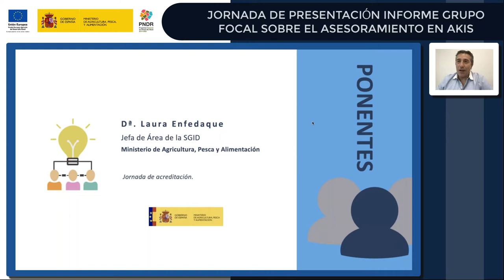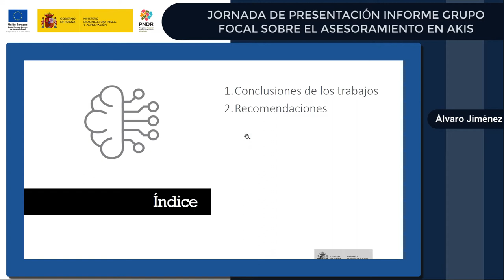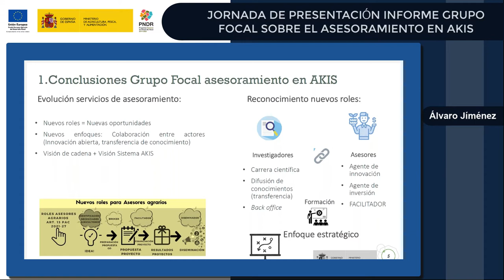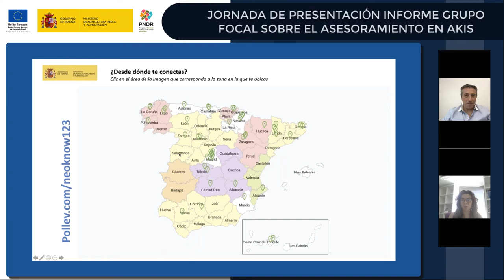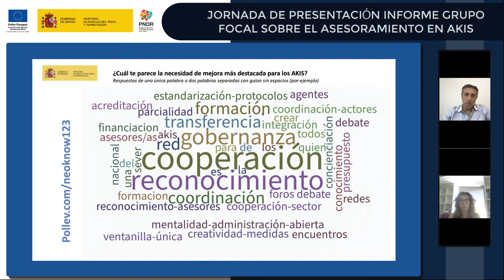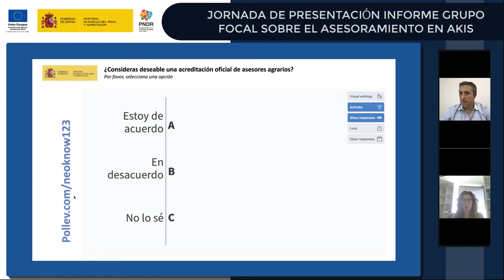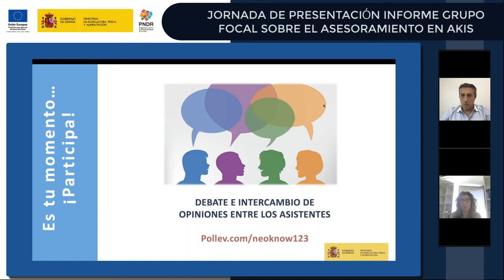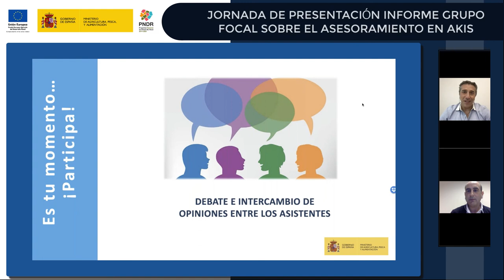JORNADA DE PRESENTACIÓN INFORME GRUPO FOCAL SOBRE EL ASESORAMIENTO EN AKIS Parte 2